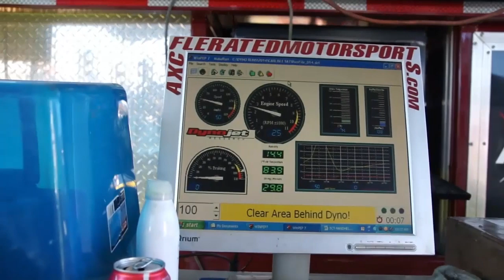Carlisle Ford Nationals 2014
Cars On Line.com video of the fun at the Carlisle Ford Nationals in 2014, Carlisle, PA.